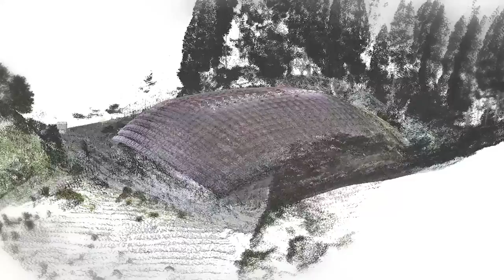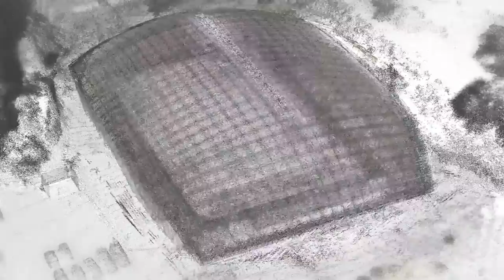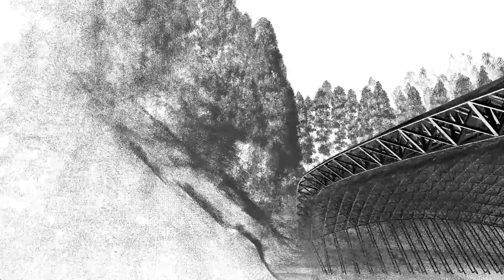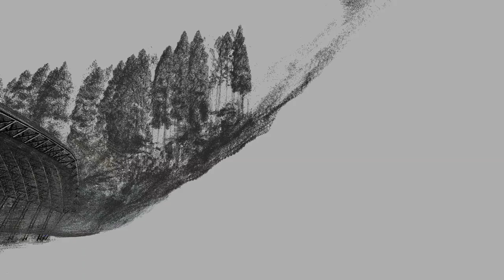Revisiting Shoei Yoh: Oguni Dome